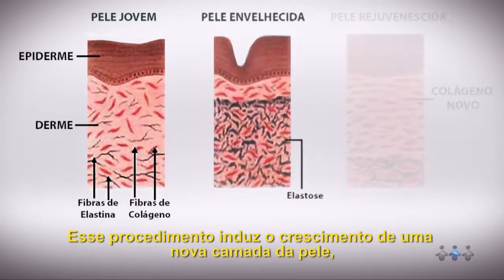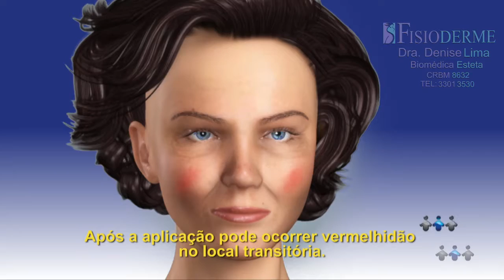Peeling de Cristal para Estrias, Envelhecimento, Cicatrizes, Acne - Clínica Fisioderme em Brasília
O Peeling de Cristal é um excelente tratamento para Estrias, Envelhecimento da Pele, Cicatrizes, Acne, Melasma, Foliculite.
Conheça mais sobre o Peeling de Cristal da Clínica Fisioderme